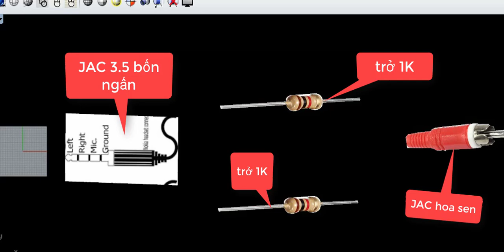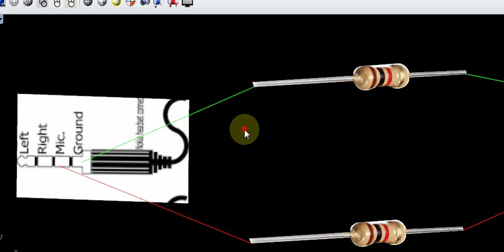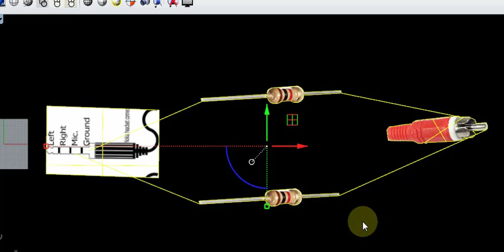CÁCH CHẾ DÂY Live Stream hiệu quả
cách chết dây live stream cho loa kéo và amply hiệu quả, không bị tạp âm đễ làm: các bạn thấy hay thì đăng ký kênh ủng hộ mình nhé xin cảm ơn